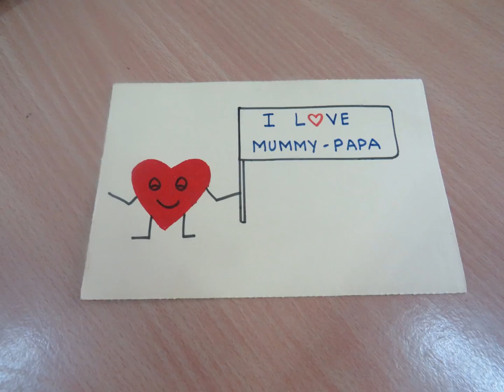December 13, 2020